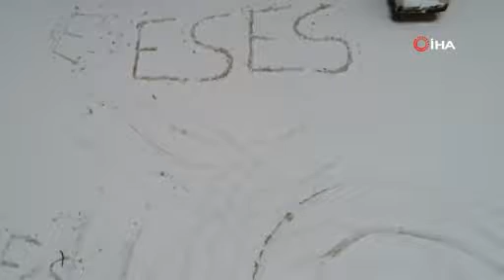{6B33E867 E373 40F8 8A70 27EBB4B521EB}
Eskişehir yeni yıla beyaz örtüyle giriyor